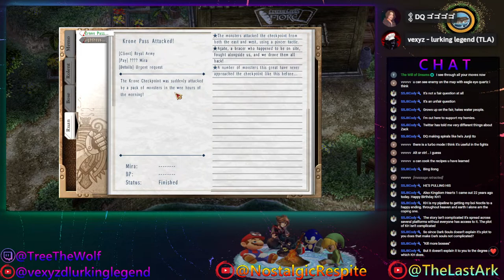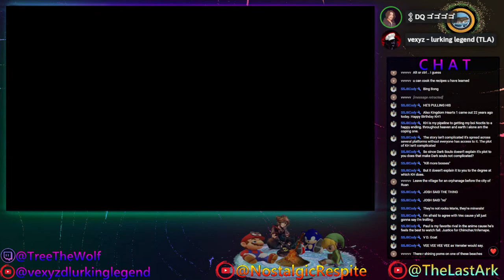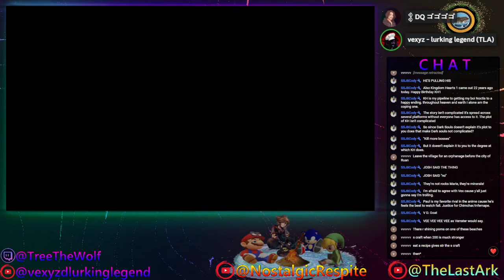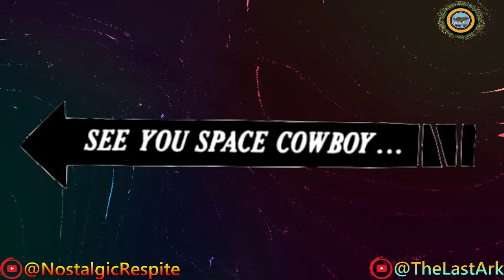||TLA GAMING|| Trails in the Sky PART 3 (S-CHARIZARD SOLOS??)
⚓ CREW MEMBERS
• Den Den Kushi (First Mate) -  @dendenkushi
• Joshua Vykthor (Musician) - @vvvykthor1000
• Kube of the Red Sea (Historian) - @kube_Red_Sea
• NoChillDill (Frontline Combatant) - @NoChillDill4975
• three-day-trip (Navigator) - @three-day-trip9617
• vexyz - lurking legend (Head Cook) - @vexyzdlurkinglegend